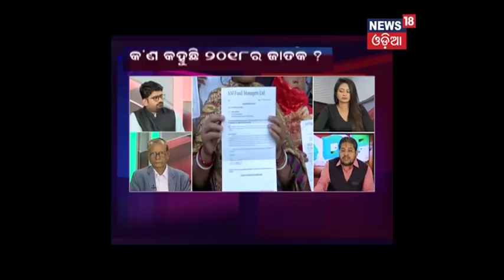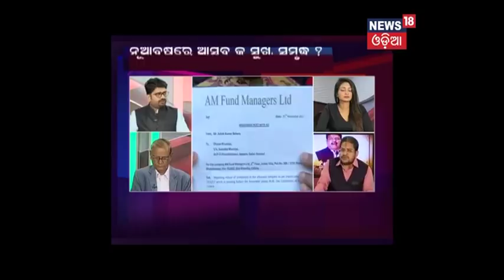Sunday Debate "Athara anka" (31.12.17)- NEWS18 Odia